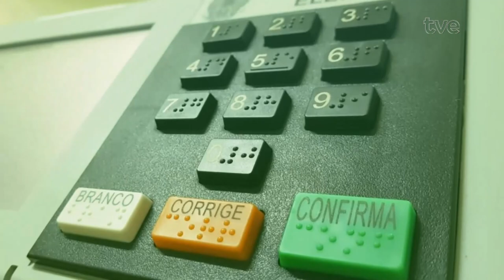Eleições 2024 - Entrevista Carlos Alan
Eleições municipais de Porto Alegre 2024. Nesta quarta-feira (18/9), nosso entrevistado foi Carlos Alan (PRTB), que tem como vice-candidato João Morsch (DC), ambos da coligação Renova Porto Alegre.

O primeiro turno das eleições é no dia 6 de outubro. Por isso, o Redação TVE começou uma série de entrevistas com os oito candidatos à Prefeitura de Porto Alegre, com a participação de um candidato por dia no telejornal Redação TVE, que começa às 18h30. É uma oportunidade para você conhecer as propostas de cada um. A ordem de apresentação e os temas das entrevistas foram definidos em reunião com as assessorias dos candidatos. O tempo será de 12 minutos, sendo um minuto para a apresentação, 10 para responder a perguntas sobre os seguintes temas: mudanças climáticas e meio ambiente, infraestrutura, mobilidade, saúde e educação. E mais um minuto para as considerações finais.